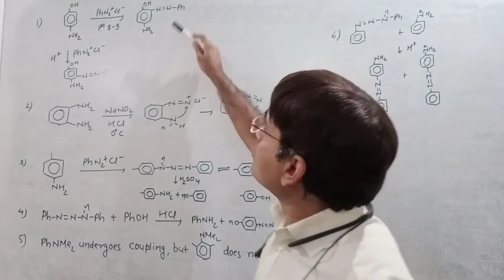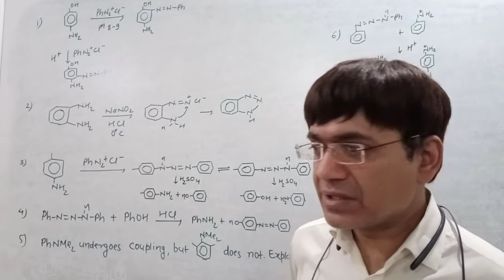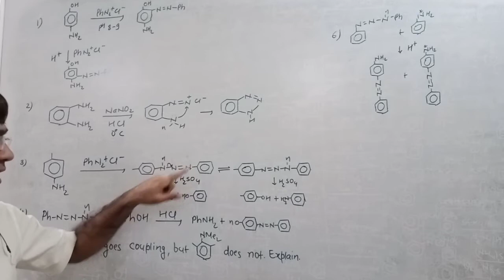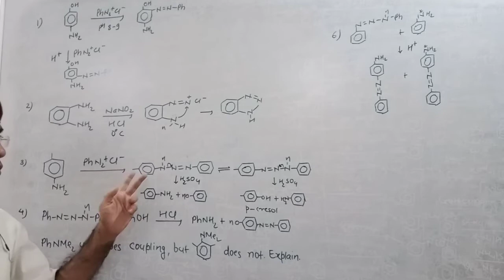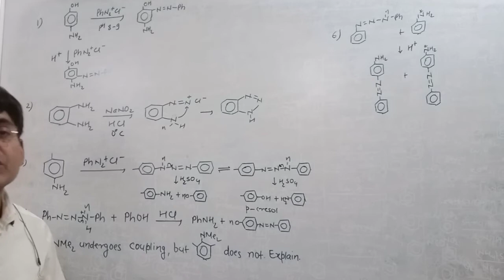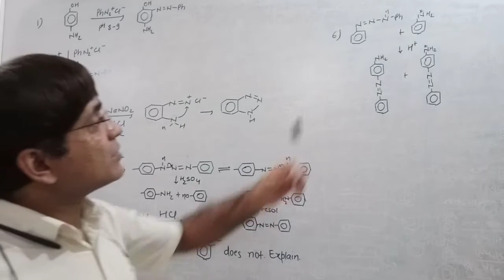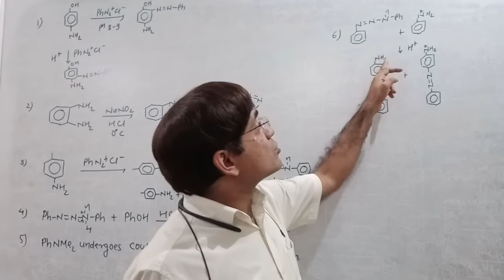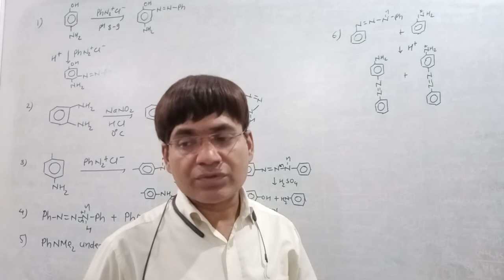solutions of questions on coupling